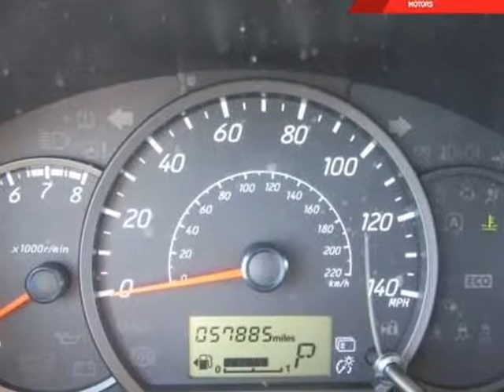2014 Mitsubishi Mirage 4dr HB CVT DE (Medford, New York)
112 Mitsubishi
2004 RTE 112
Medford